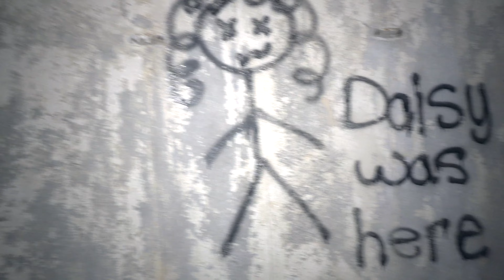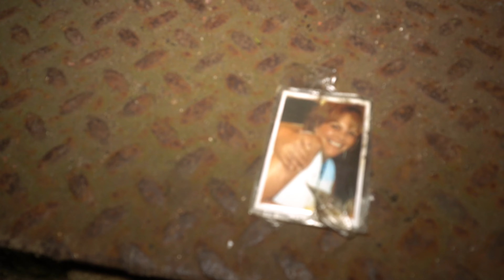A Horrifying Encounter at HAUNTED WORLD WAR 1 FACTORY